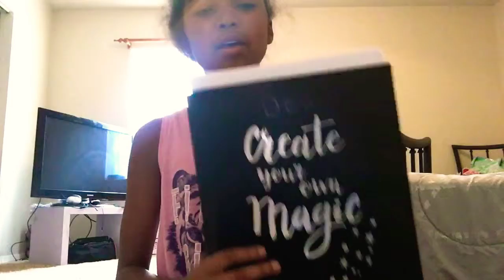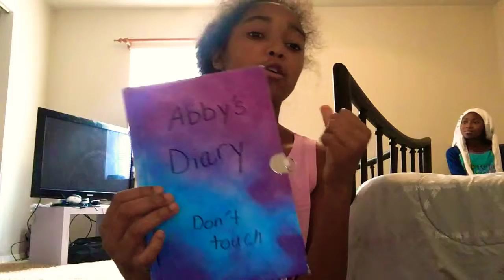My favorite Important things / story time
More home is not home videos will be here